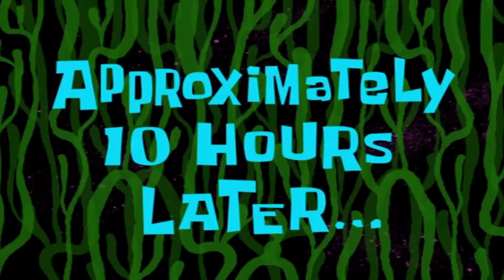Ramadan vlog || 17 Day of Ramadan Mubarak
17 Day of Ramadan Mubarak.

Friend's kya hall hai umeed karta hu kai aap sab khariyat sai ho gay.
Ap logon ko mera ya Vlog kesa laga Comment kar kai zaror btae.